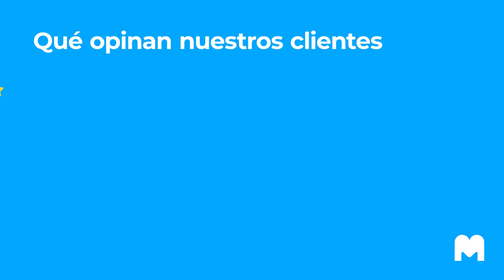👉 Conoce las claves de la convocatoria de 17 plazas de Limpiador/a para el Ayuntamiento de León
El Ayuntamiento de León ha convocado 17 plazas de Limpiador/a de edificios para este año 2024. Una convocatoria muy interesante y repleta de ventajas. Conoce más sobre esta oportunidad de empleo para ti en este vídeo.

✅ ¡Plazo abierto hasta el 11 de abril de 2024!
🔥 ¡Ahorra 28€ en tu preparación hasta el 8 de marzo!